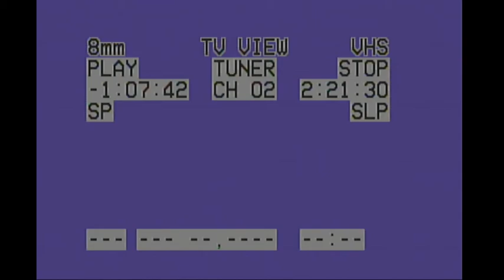Medieval Times Orlando Florida Circa 1995 or 1996 Full Show Camcorder Found Footage